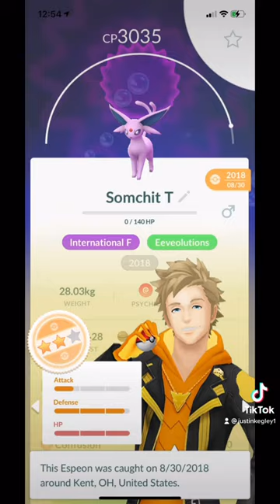My tiktok on what Pokémon I catch doing 2018